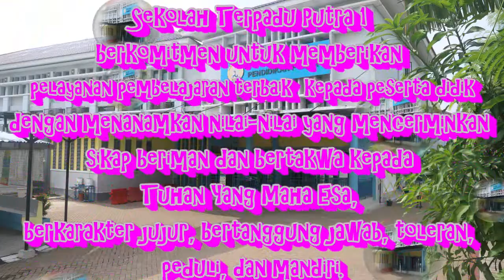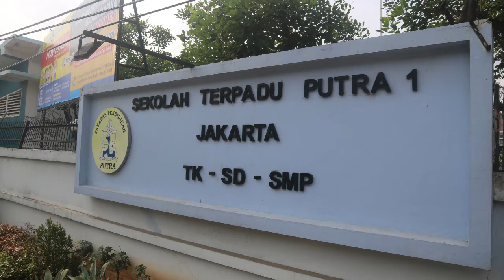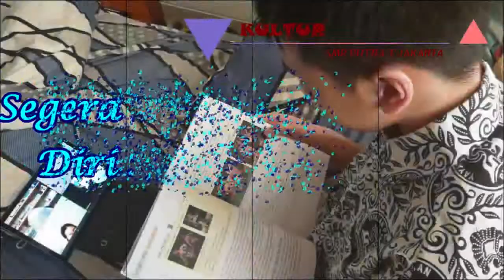KULTUR SMP PUTRA 1 JAKARTA (PART 3)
Sekolah Terpadu Putra 1 berkomitmen untuk memberikan pelayanan pembelajaran terbaik kepada peserta didik dengan menanamkan nilai-nilai yang mencerminkan sikap beriman dan bertakwa kepada Tuhan Yang Maha Esa, berkarakter jujur, bertanggung jawab, toleran, peduli, dan mandiri.
Segera daftarkan putra-putri Bapak dan Ibu di Sekolah Terpadu Putra 1 Jakarta.
Berikut adalah beberapa kultur di SMP Putra 1 Jakarta

Info pendaftaran = 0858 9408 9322